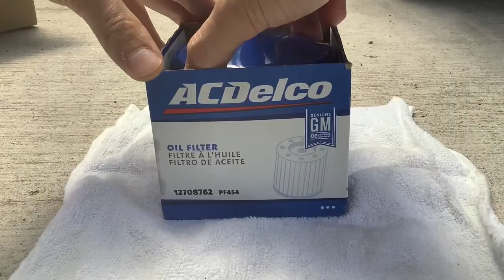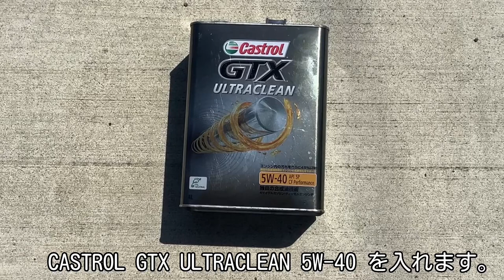アメ車のオイルとフィルターを交換してみた。 ～CHEVROLET NOVA & PLYMOUTH BARRACUDA How to replace oil ＆ oil Filter～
～CHEVROLET NOVA & PLYMOUTH BARRACUDA How to replace oil ＆ oil Filter～

シボレー・ノバとプリムス・バラクーダのオイル交換を行います。

ノバはオイルとフィルターを交換し、バラクーダはオイルのみ交換します。
50年前のアメ車であっても、定期的にオイル交換を行うことで、良好な走行性能を維持することができます。

【使用オイルの広告】：GULF 15W-50